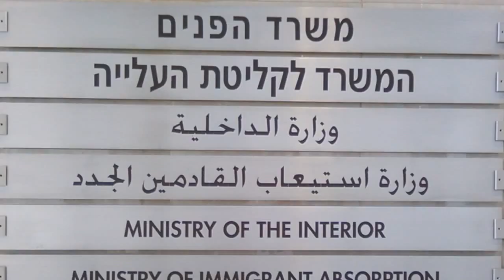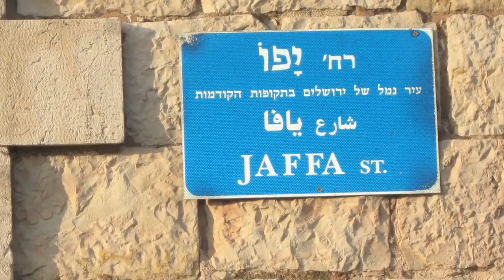Faith Complex: Elana Shohamy on the Arabic and Hebrew Languages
Israel recognizes only two official languages, Hebrew and Arabic, but its linguistic tapestry is made up of dozens more, ranging from Yiddish and Ladino to English, Russian, Amharic, Persian, and the Marathi language of the Bene Israel of India. Immigrants from all over the globe have brought their unique cultural heritages to the country, but melding them proves to be a challenge.

Elana Shohamy is Professor of Language Education in the School of Education at Tel Aviv University and specializes in language policy, especially as it relates to education and testing. Dr. Shohamy joins PJC Director Jacques Berlinerblau on Faith Complex to discuss Hebrew, the Israeli government's strategic use of Arabic, and the fate of Yiddish and Russian in modern Israel.